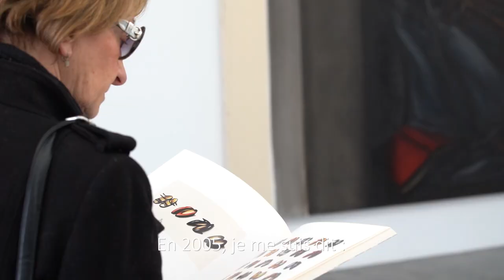Lisa Milroy au Frac OM en 2020 : Ensemble/Together - Peintures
Exposition au Frac OM du 15 février au 11 avril 2020
Réalisation vidéo : Aloïs Aurelle - 2020